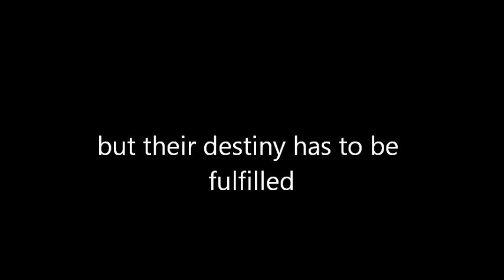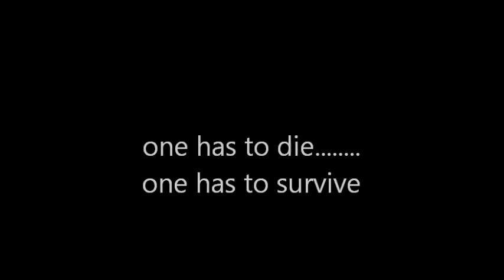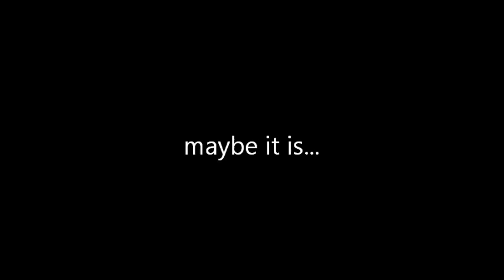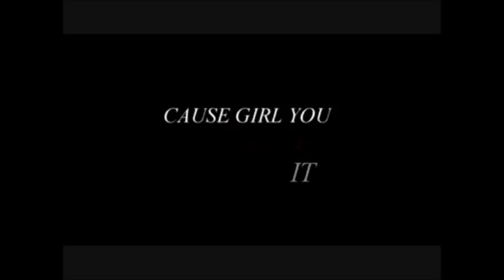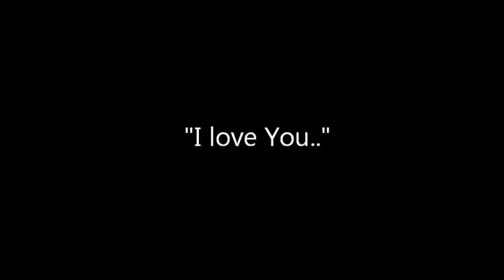{asianfanfics}{Baekstal} The fate of us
This is the trailer to my story called The fate of us. It's starring Krystal Jung from F(x) and Byun Baekhyun from Exo. I hope you enjoy the trailer and hopefully you'll read my story :)